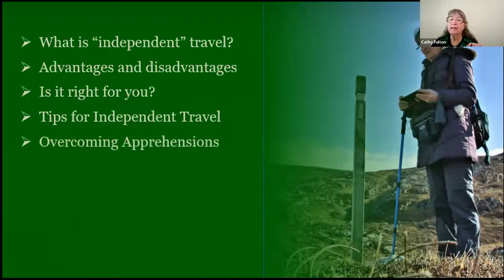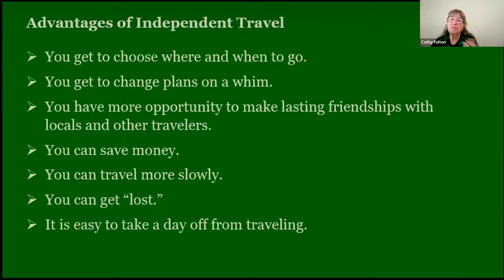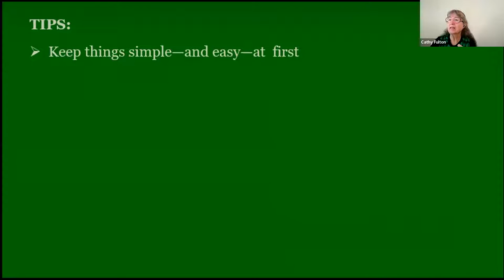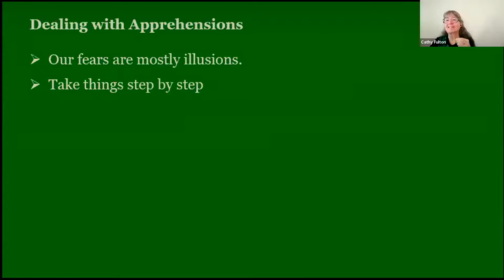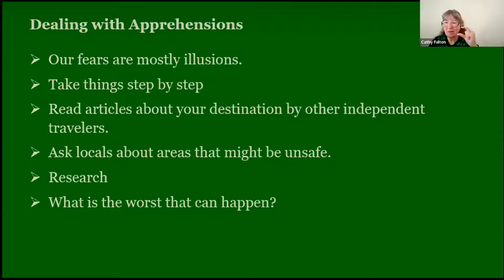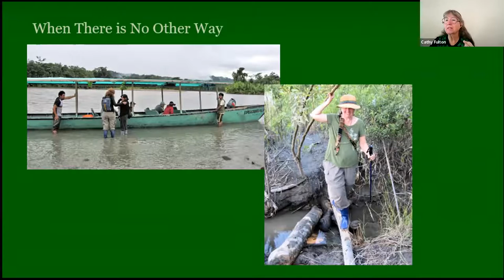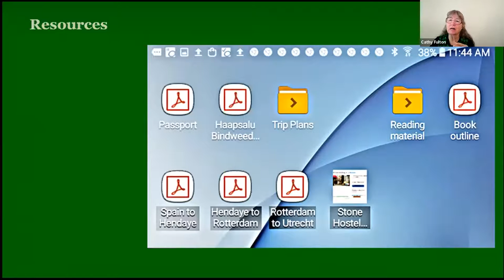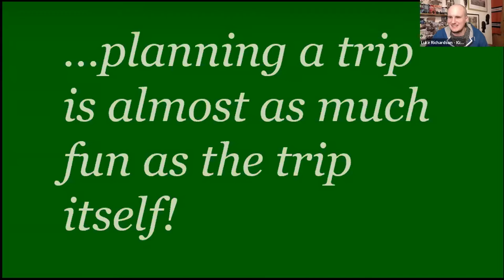Seniors Traveling Independently | Cathy Fulton & The Nomadic Network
Would you like to travel independently — free from the confines of escorted tours?

Would you like to make your own travel plans, reservations, and decisions — independently from a travel agent?

Would you like to get more ideas for creating your own unique travel experiences?

Cathy was almost 60 when she landed in Peru—traveling independently for the first time in many years. It was midnight and she found herself wishing the plane would just take her back to Houston. But it was a good thing it didn’t. This was the beginning of an adventure of a lifetime.

Over the next months and years, she honed her skills at creating and executing her own travel plans as she journeyed through Peru and Europe. Then she jumped outside her comfort zone and went to Kyrgyzstan, India, Sri Lanka, and Indonesia. She is currently planning her own personal version of the Orient Express—a two month-train excursion from Paris to Tbilisi, Georgia.

During this presentation, you will learn more about:
- What independent travel is (hint: it's not necessarily solo travel)
- Advantages and disadvantages of independent travel
- How to overcome apprehension and decide what is right for you
- Tips for becoming an independent traveler
- When you might want to utilize guided excursions
- Free resources that take you through the brainstorming and planning process
- Whether you're planning to go solo, with a partner, or with your whole family, Cathy will show you how to have control over your own itineraries to create the travel experience that's right for you.

Cathy Fulton is a fiber artist, travel blogger, and the author of Dream. Plan. Travel. Your Guide to Independent Travel on a Budget. She became a world nomad in 2017 at the age of 63, and now doesn’t have a residence. She's a retired, solo independent traveler. This means that she plans and books all her own travels and doesn’t go on organized tours. Her goal is to travel cheaply so that it's financially sustainable. She avoids the tourist sites, choosing instead to discover ways to experience cultures deeply by looking for people who share her passion for local cuisine and the fiber arts. As a result, she has met hundreds of people, many of whom have become lifelong friends.